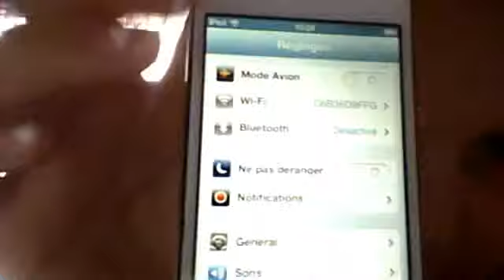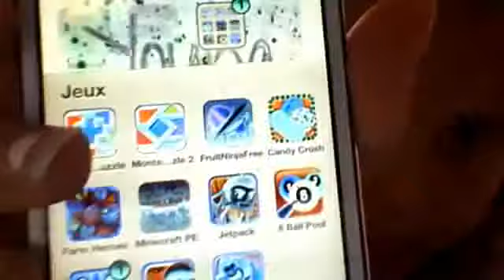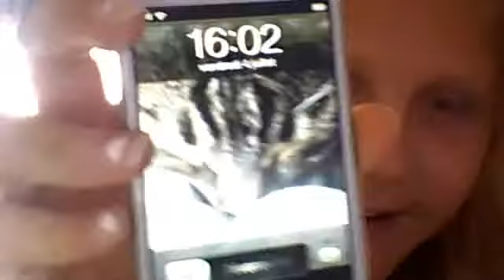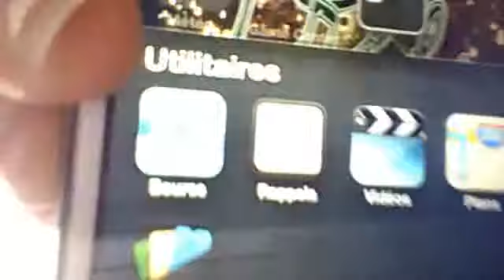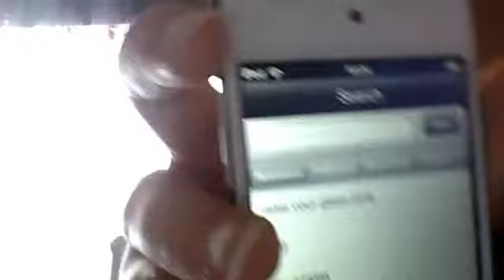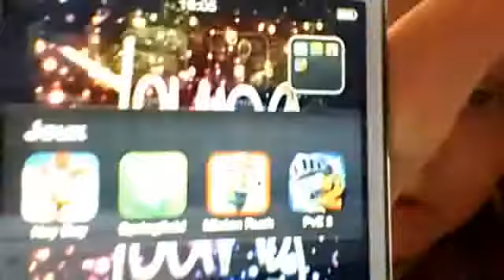tag mes aplication de mon ipod 5